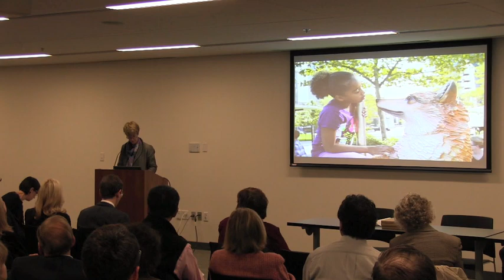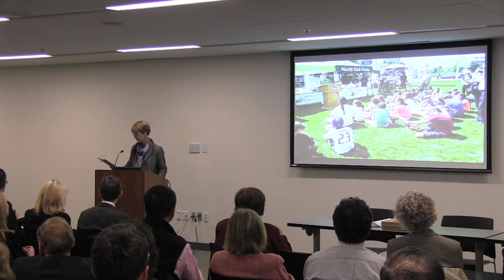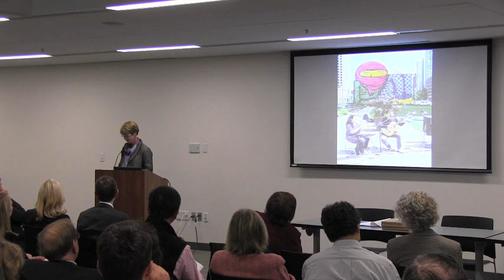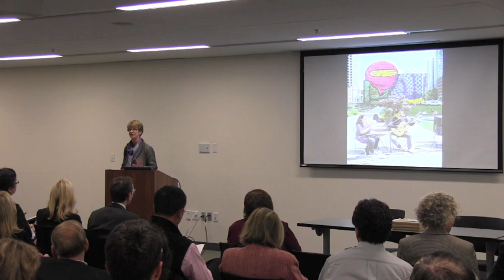2012 10 | Greenway Update Nancy Brennan Executive Director